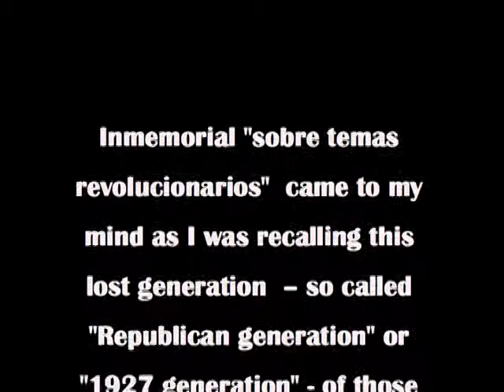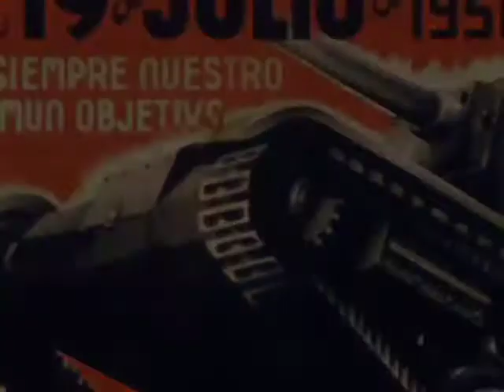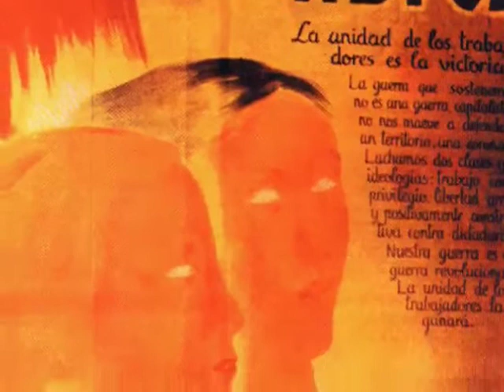INMEMORIAL Part 1/ Rafael Andia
INMEMORIAL (revolucionario), Composed by Rafael Andia for two equal guitars, on themes from the Spanish Civil War, Part 1, april 2007/ with Claire Sananikone, guitars Graham Caldersmith and Graham Hawkes. score free download